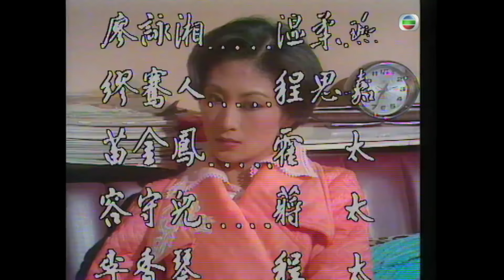【香港首部超過100集的長篇劇集】繆騫人(嘉)與周潤發(邵)因小事起爭執，嘉無牌駕駛回家| 狂潮26/129｜周潤發、繆騫人、石堅、狄波拉、 吳楚帆、李香琴 | 粵語中字 | TVB 1976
【周潤發TVB時裝處境長劇】繆騫人(嘉)與周潤發(邵)因小事起爭執，嘉無牌駕駛回家| 狂潮26/129｜周潤發、繆騫人、石堅、狄波拉、 吳楚帆、李香琴 | 粵語中字 | TVB 1976

程一龍（石堅）擁有五十八間公司的程氏企業董事長及富瑤酒店的大股東，在社會上享有崇高的名譽地位，一生最疼錫的是自己的獨生女兒程思嘉（繆騫人），思嘉一派大小姐之高傲獨行作風，不喜身邊千依百順，平庸媚俗的追求者，獨愛沈穩獨特的邵華山（周潤發）；一年間邵成為程家女婿，更替外父打理生意，外母（李香琴）疼愛信任這位東床快婿。一次富瑤開股東大會，程才知道自己不再是大股東，原來邵已將股份賣給自己的死對頭廖學仁（吳楚帆），並將大部份物業低價按給銀行，又將流動資金購買蝕錢公司的股票及不能發展的地皮，使程一夜間積壓龐大債務。這時思嘉已懷有邵骨肉，程為顧及女兒，只有氣在心頭；邵更引誘程之情婦雷茵（狄波拉），並公開兩人關係及投資給雷茵拍劇，令程暴跳如雷，更加痛恨邵。原來邵之父親與程在韓戰時期一起走私做生意，一次交易中程用槍打死邵父，邵立志要為父親報仇.
霍在服裝部遇上年輕貌美、勾魂蝕骨的美女服務員溫柔燕，燕對他一見鍾情，更主動勾引，霍不禁被她迷住。
霍太與嘉的生意十分繁忙，令嘉忙碌得很，但霍太身兼兩職，分身不暇，二人決定請新人。
燕主動追求霍，加上他與霍太感情漸淡，令霍心煩意亂。
嘉與邵因小事起爭執，嘉無牌駕駛回家，令父母擔心，嘉心情不好，對父母忠告並不理會。
霍與燕單獨約會，本是為了談公事，但燕卻主動談到他的私事，並說他生活死板，霍被她青春無敵的外表深深吸引，一再到服裝部找她聊天，愈見把持不住。